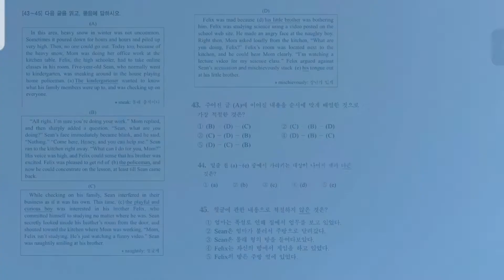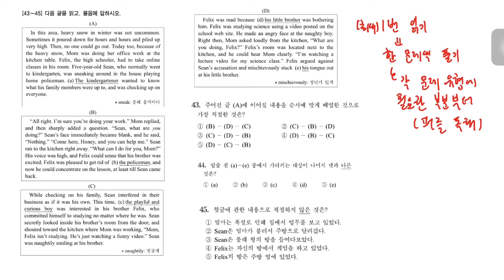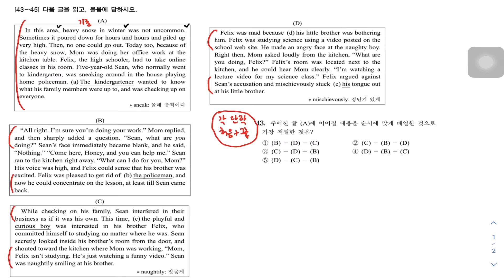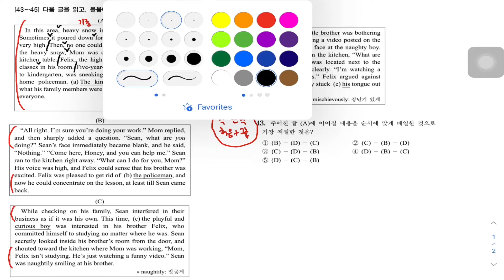[ 조용한 독해 수능영어유형 / 1지문 3문항(순서,지칭,일치) ] 2021학년도 수능 기출 43-45번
풀이법 - 1지문3문항

언어를 넘어 치유를